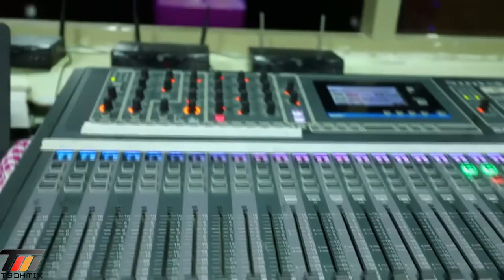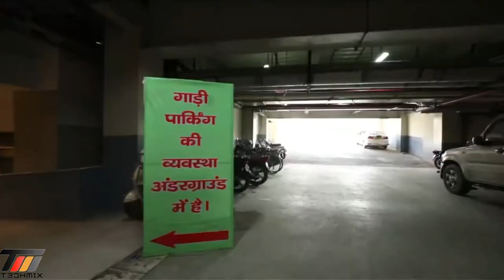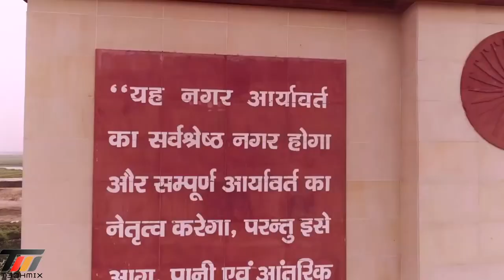Gyan Bhawan Patna | Bapu Sabhagaar Patna | Samrat Ashok convention centre Patna | Patna Smart City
Hi Friends,

The Samrat Ashoka Convention Kendra spread over 12 acres at Patna, is a modern architectural vocabulary with signature of Bihar's progress as window to the world. The basic components of the Samrat Ashoka Convention Kendra are a convention hall of 5000 persons capacity , an exhibition hall, an auditorium with 800 people capacity, a Food court and a landscape area with landmark structure of civilization gate, "Sabhyata Dwar".

The complex shall have ‘State of the Art' modern facilities for convention centre, conference, meeting, group and solo performances, modular exhibition centre, meeting rooms with varying capacities as well as parking, souvenir shops, ATM's currency exchange counts, food courts and passive recreation Landscaped areas.

It shall have energy efficient design with GRIHA Rating.

The Samrat Ashok Convention Centre  is a convention centre on North Gandhi Maidan Marg, Patna, Bihar with an estimated budget of ₹490 crore.The foundation stone of the centre was laid by Nitish Kumar, the chief minister of Bihar on 8 February 2014. An expected, around 16,500 metric tonnes of steel is used in construction, which is more than the volume of steel used in raising Eiffel Tower and Indira Gandhi International Airport, New Delhi. The capacity of the main auditorium is around 5000.[5] The Samrat Ashoka Convention centre has three major signature buildings- 1) Bapu Sabahagaar, an auditorium of 5000 seating capacity, 2) Gyan Bhawan with 800 capacity auditorium (lecture theater type), multipurpose hall and other conference halls of various capacities; and 3) Sabhyata Dwar (Civilization Gate). The centre was completed by April 2017 and has Gyan Bhawan, Bapu Sabhagaar, Multipurpose Hall, Plenary Hall, Modular Meeting Rooms with Basement Parking, Sabhyta Park With Sabhyata Dwar & food plaza. In February 2018, Samrat Ashoka Convention Kendra Patna won the 10th CIDC Vishwakarma Achievement Award for best construction projects in India.

About: TechMix is a YouTube Channel, where you will find technological & Innovative videos in Hindi.